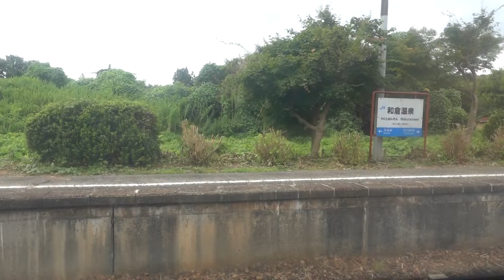特急サンダーバードの車窓から 和倉温泉 → 七尾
2022年8月28日撮影
和倉温泉発　大阪行き　特急サンダーバード20号　2020M
和倉温泉10:14発　七尾10:19着